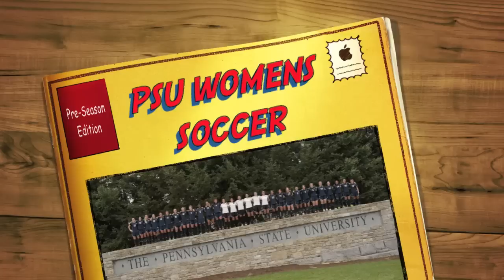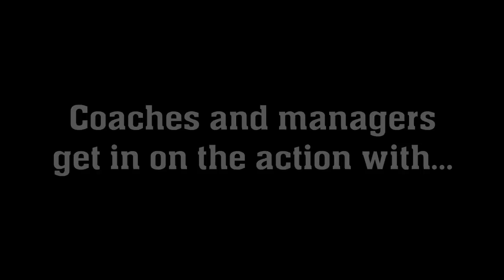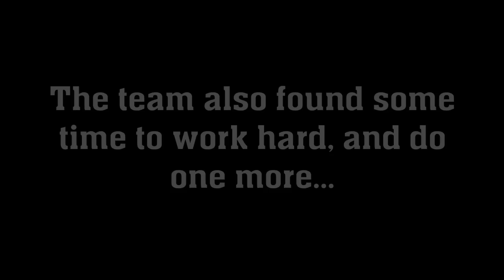Penn State Women's Soccer Preseason 2011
Go behind the scenes with Penn State Women's Soccer as they prepare to capture their 14th consecutive Big Ten title